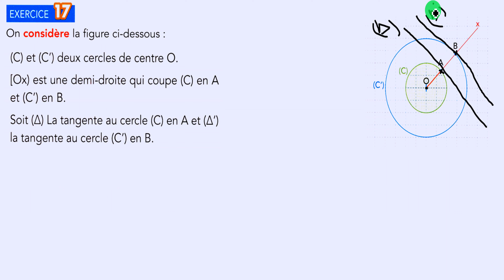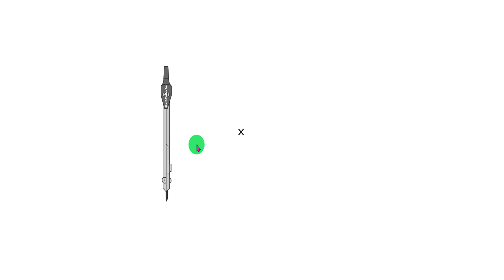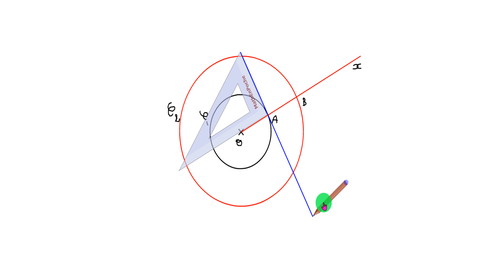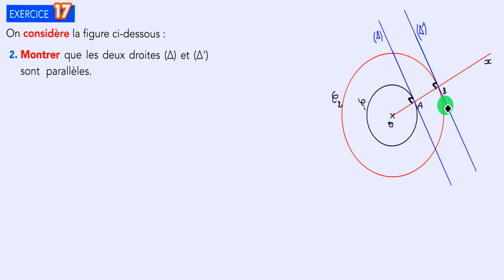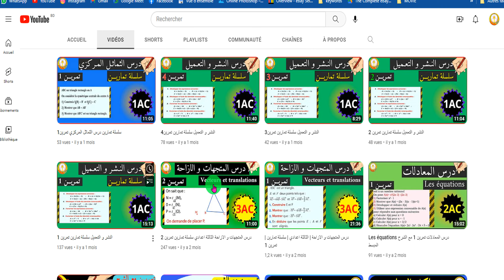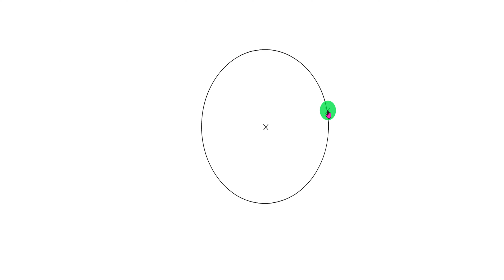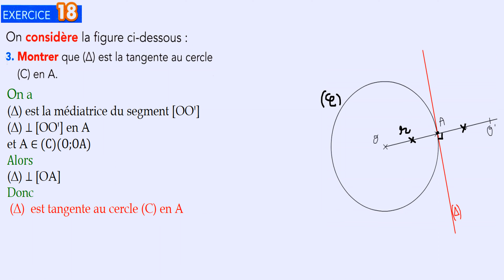sakwilatop | Étincelle math 1AC page 203 partie 2